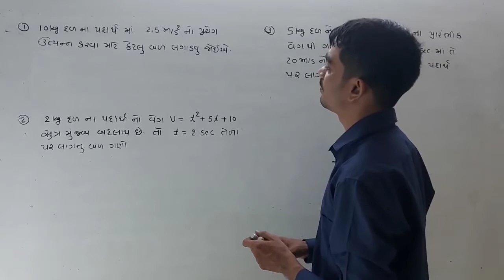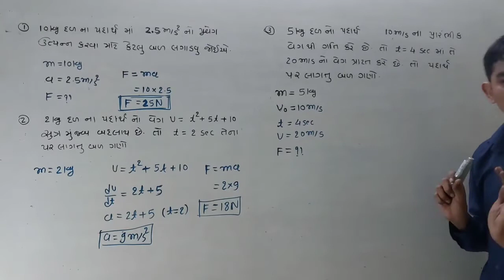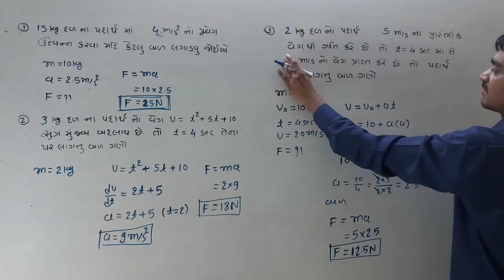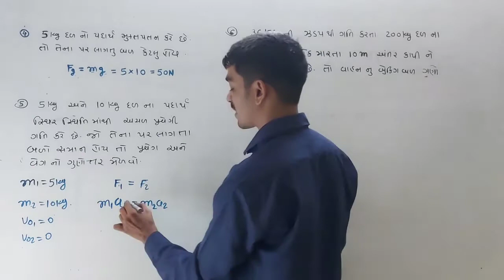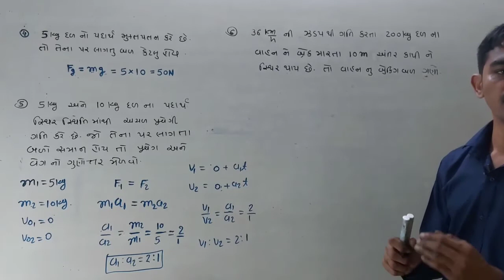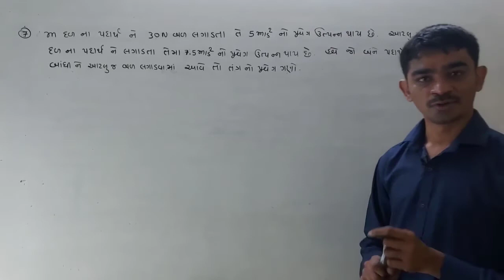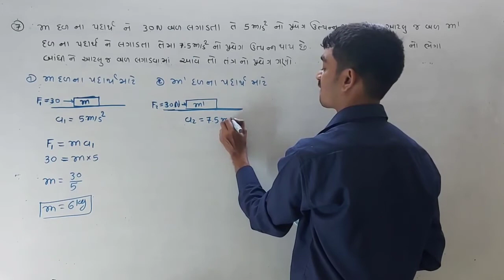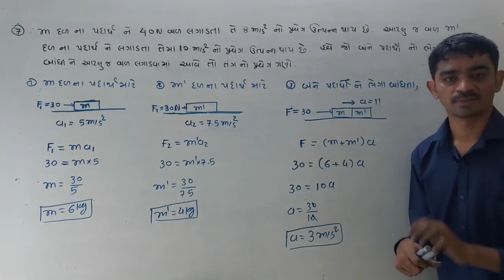Ch:5 lec:6 # std:11 # physics